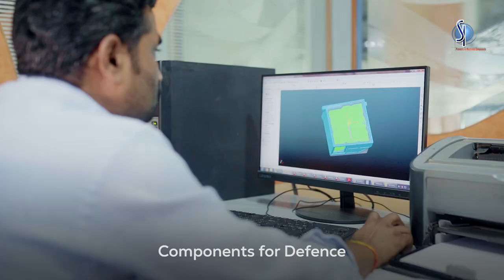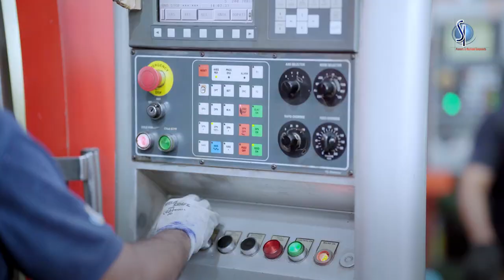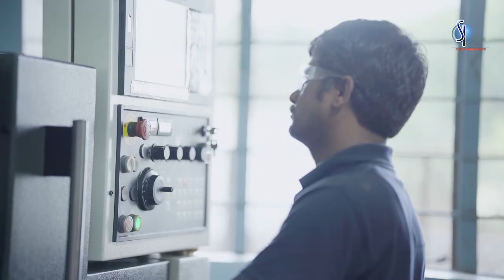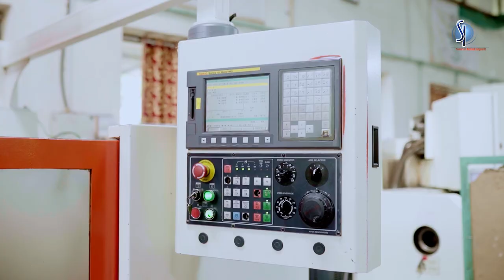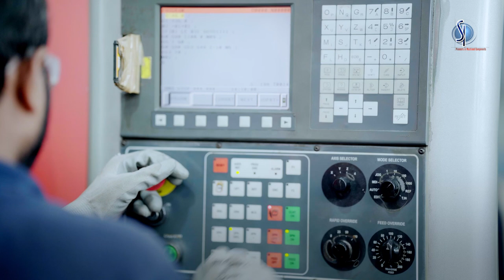Corporate Profile Video | Sagar Industries | Company Profile AV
Client : Sagar Industries, Pune